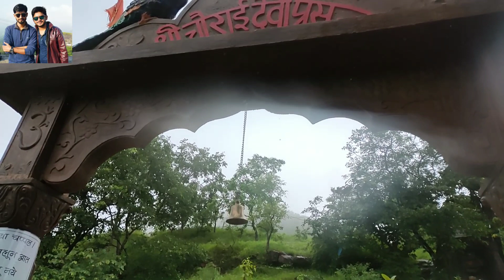Chaurai Devi Temple - Bhatkanti Marathi Vlog | Maval - Talegaon ancient Temple | Best place to visit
Chaurai Devi Temple - Bhatkanti Marathi Vlog | Maval - Talegaon ancient Temple | Best place to visit in Pune,  Maval taluka,  Talegaon Dabhade.

Chaurai devi Mandir is uniquely build temple on the hill top at extreme end of hill. Which looks gorgeous and you can call it Best unique temple in pune maval taluka.

The temple is located at hilltop with beautiful  nature all around you will find it best picnic spot for your family travel near to pune.

Its is unexplored place not visited by many but is best place and memorable picnic spot will make your day.

Chauraidevi marathi vlog,  Pune ancient temples,  old and unique temple places in pune,  hillside temples,  Chaurai devi mandir beautiful place to visit in maval,  best places to visit in maval pune talegaon dabhade.

Lonavala,  Pune travel vlog in marathi,  Maharashtra travel vlog,  bhatkanti pravas video,  bhatkant marathi vlog pune,  Marathi youtuber chaurai devi,  chouraidevi mandir. Pravas nisargacha,  Jungle temples

चौराईदेवी मंदिर तळेगाव मावळ मधील पिकनिक स्पॉट,  पुण्यातील प्राचीन मंदिरे,  पुण्यातील आकर्षक मंदिरे. प्रवास निसर्गाचा.